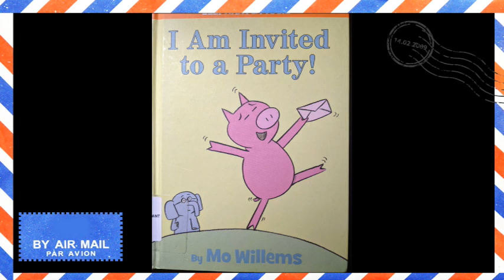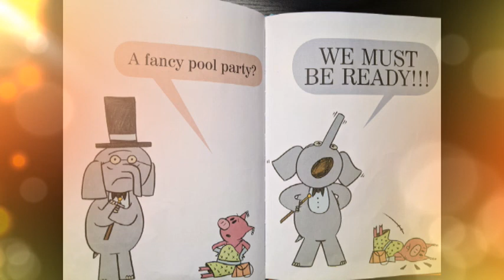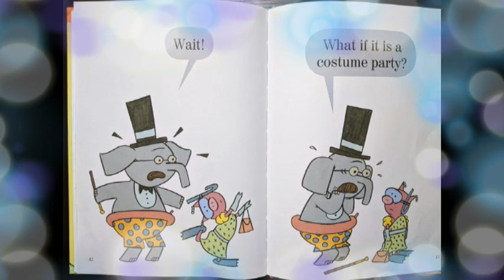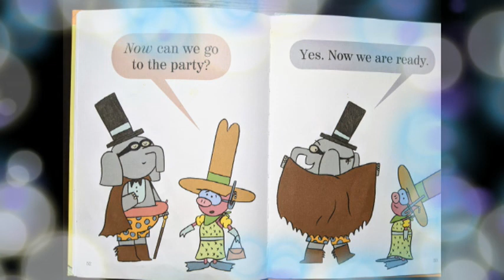131 - I Am Invited to a Party! by Mo Willems | Kids Book Read Aloud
Kids Storybook Read Aloud - I Am Invited to a Party! by Mo Willems